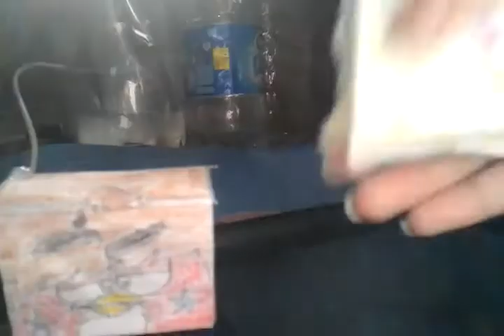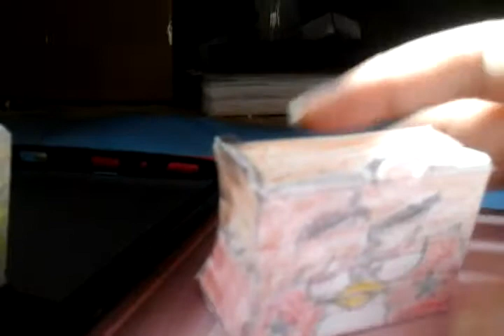Angry Birds Stella The Movie in Real: Handsome